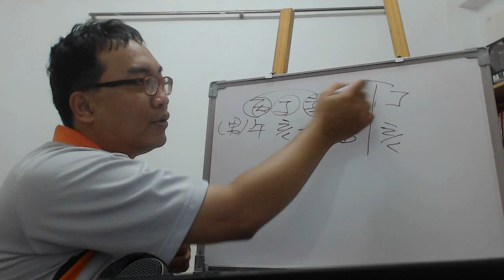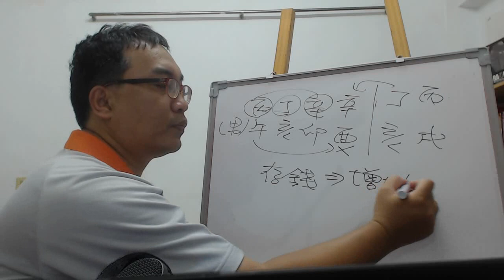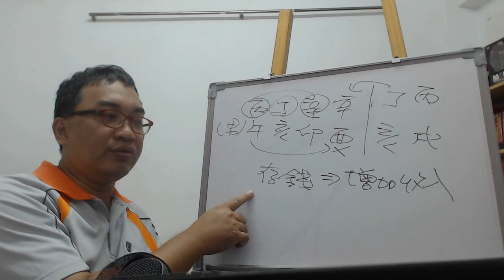八字案例─窮命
此八字是個討飯的嗎？己貧病潦倒二十年了，是不是貧病短命的數阿？後半生還能翻盤嗎？

我們來看看這八字的情況，這八字的天干我們可以看到丙辛合，然後大運丁火又再剋辛金，所以天干的財全部受傷。

此時我們再看地支的財，午火殺著酉金，我們也可以看出來地支的財很弱的情況。

所以這八字是要學會存錢的，而不是動不動就想要發財，因為要是不會存錢，到最後還是一樣會財進財出，所以想要有錢，先學會存錢。
服務項目(事先預約)
4.八字批命(流年)3600、取名3600、勘宅12000、姓名鑒定500
5.Line：s12860990 微信：s12860990
8.服務地點：高雄市大社區萬金路82-7號(楠梓火車站前的旗楠路一路直走便可看見萬金路)